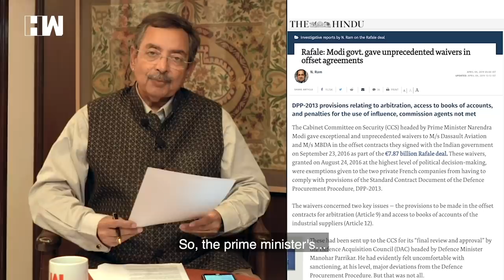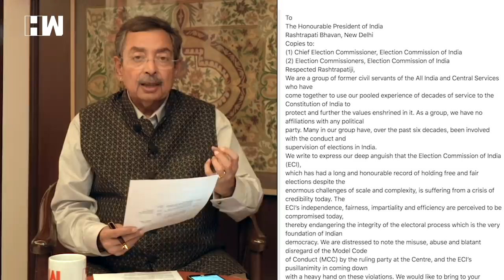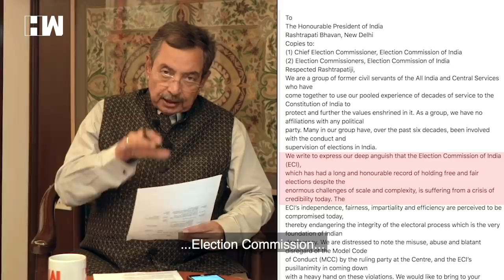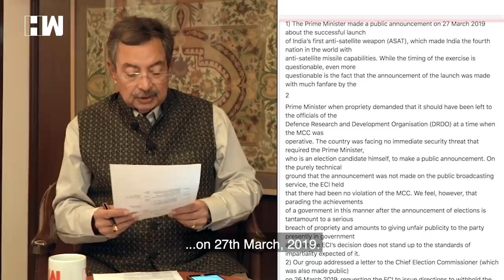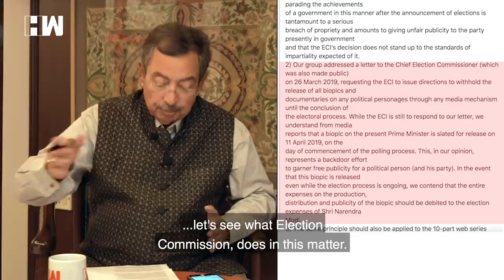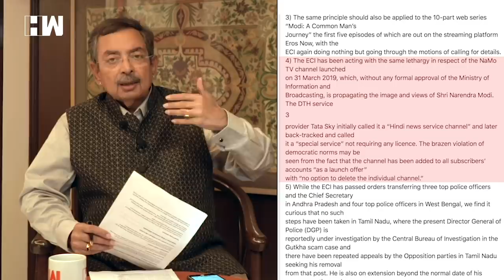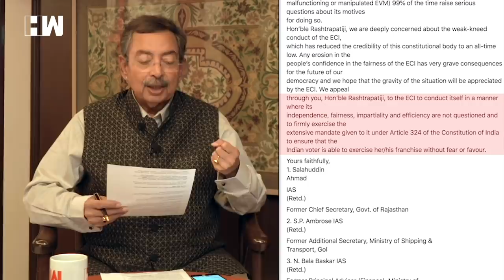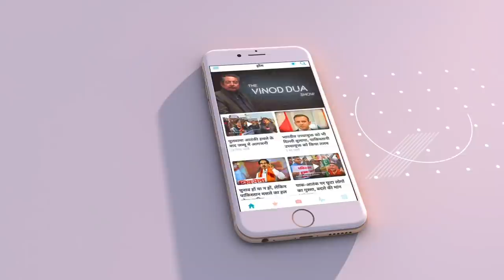The Vinod Dua Show: Rafale & Retired Civil Servants' complaint against ECI (With English Subtitles)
From, reports suggesting that the Cabinet Committee on Security (CCS), led by the Prime Minister, gave “exceptional” and “unprecedented” waivers to M/s Dassault Aviation and M/s MBDA, in the offset contracts, to a group of civil servants writing to the president complaining against ECI. What is our political analyst Mr. Vinod Dua's say on both the matters, watch this episode to know more.